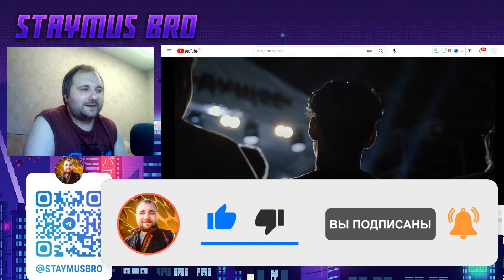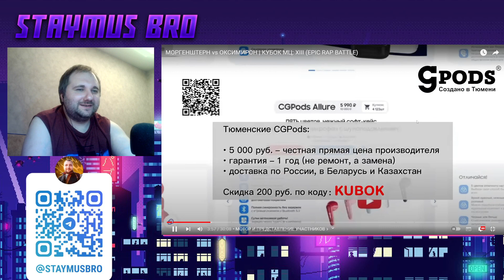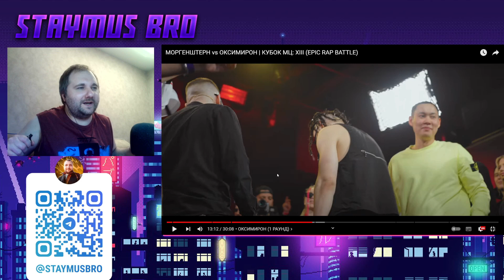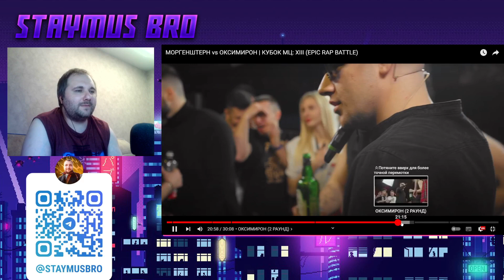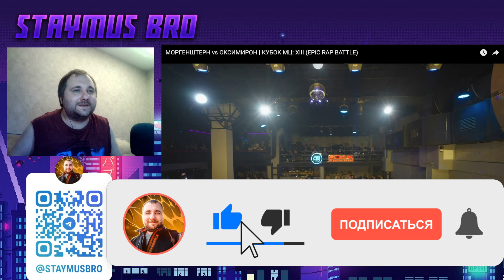МОРГЕНШТЕРН vs ОКСИМИРОН | РЕАКЦИЯ | (EPIC RAP BATTLE) | Кубок мц | XIII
00:00 Начало
04:24 Оксимирон (1 раунд)
13:53 Моргенштерн (1 раунд)
21:46 Оксимирон (2 раунд)
24:53 Моргенштерн( 2 раунд)
26:57 Мнение о баттле